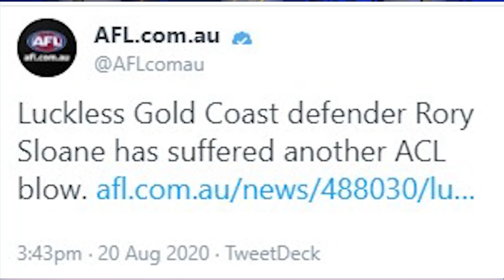Eagle Review - Round 13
The boys celebrate West Coast's eighth-straight victory over the Giants in their final home-and-away match at Optus Stadium